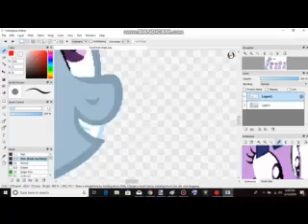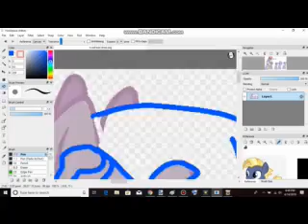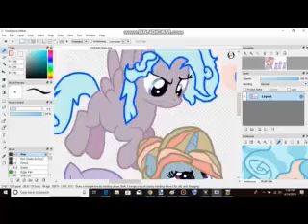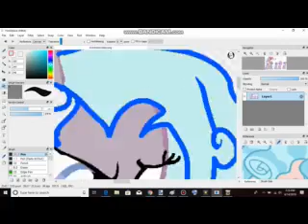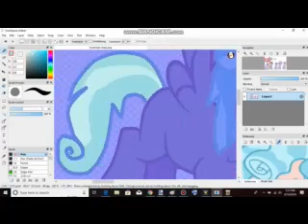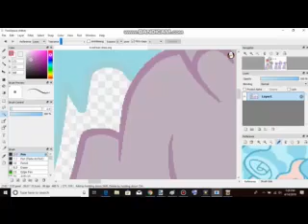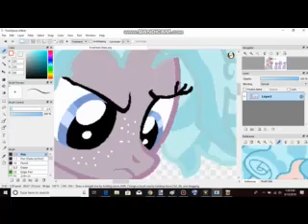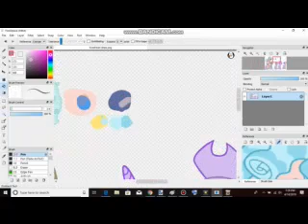speedpaint Random Ships Part 1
Base : by Shiibases
Sorry about Any Errors With the Video I had to Get rid of windows Movie maker..
ships : Cozy Glow X Star Tracker
Twilight x Zeypher Breeze